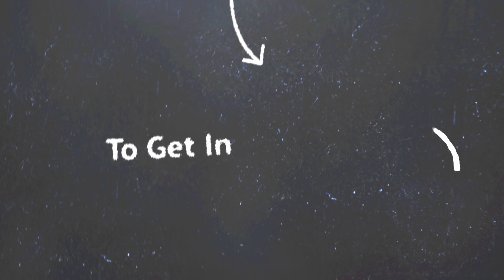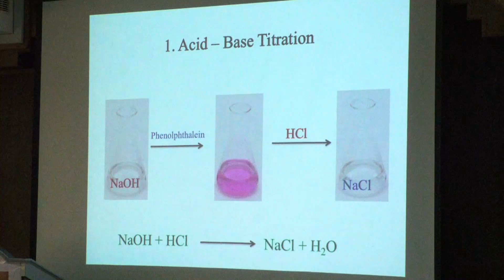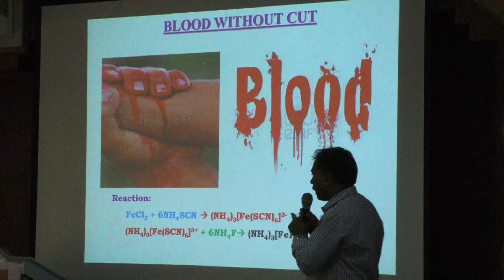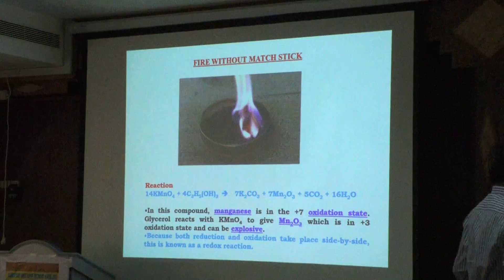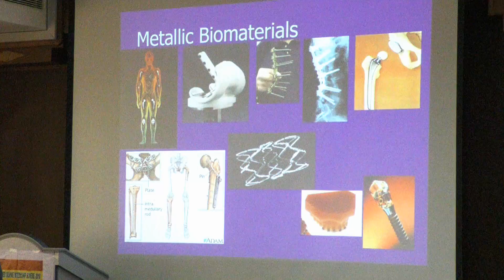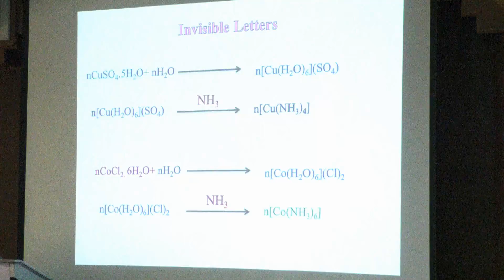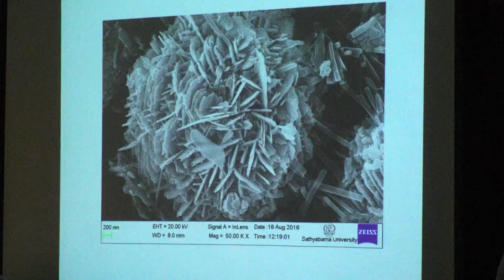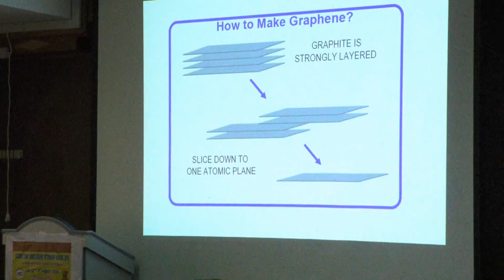Nehru Memorial College, Puthanampatti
Inspire Science Programe Day 3
Dr T M Sridhar